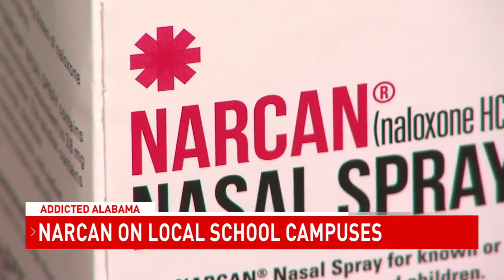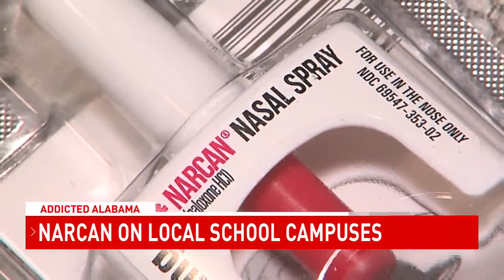Emergency overdose treatment administered 15 times in AL schools this school year - NBC 15 WPMI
The Alabama State Department of Education says roughly 90% of high schools in the state now keep emergency opioid overdose medicine Narcan, the brand name for naloxone, on campus. This school year alone, it's been administered 15 times statewide.

"It is not required, but it is recommended. The state has enough Narcan to go to every high school that wants it within the state," said ALSDE Director of Communications Michael Sibley.